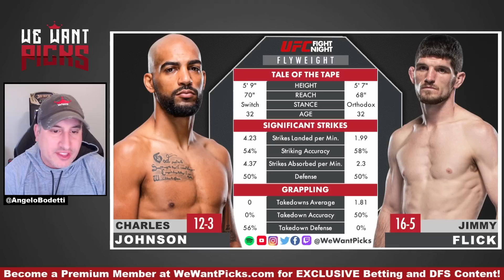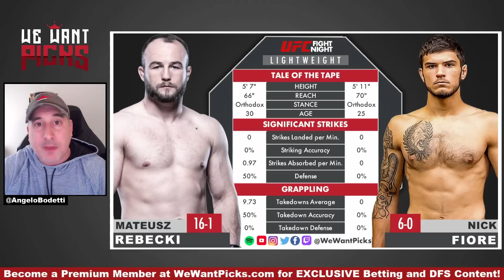UPDATED: UFC Vegas 67: Imavov vs. Gastelum FULL CARD Predictions and Bets | QUICK PICKS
The We Want Picks crew breaks down the entire UFC Vegas 67: Imavov vs. Gastelum fight card giving you their Picks, Predictions and Bets!

UFC Vegas 67: Imavov vs. Gasteum
00:00:00 WELCOME BACK!
00:02:22 Priscilla Cachoeira vs. Sijara Eubanks
00:05:21 Jimmy Flick vs. Charles Johnson
00:08:17 Daniel Argueta vs. Isaac Dulgarian
00:11:33 Allan Nascimento vs. Carlos Hernandez
00:14:17 Mateus Mendonca vs. Javid Basharat
00:17:31 Mateusz Rebecki vs. Nick Fiore
00:22:37 Abdul Razak Alhassan vs. Claudio Ribeiro
00:25:50 Umar Nurmagomedov vs. Raoni Barcelos
00:30:38 Ketlen Vieira vs. Raquel Pennington
00:33:37 Punahele Soriano vs. Roman Kopylov
00:35:49 Dan Ige vs. Damon Jackson
00:39:28 Kelvin Gastelum vs. Nassourdine Imavov
00:42:35 DO ALL THE THINGS